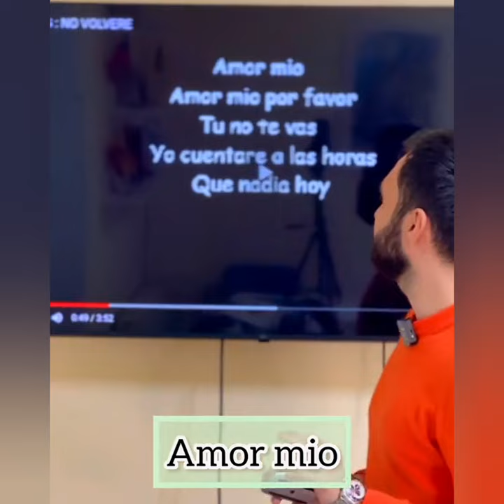Musa Musayev - Amor Mio 😉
Videoları bəyənməyi və Kanala abunə olmağı unutmayın 😉